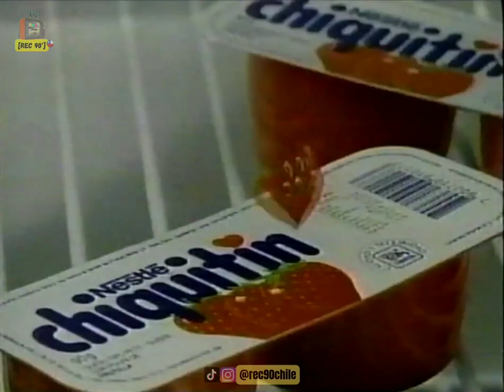Nestle-Yogur Chiquitin-el quesito del corazon-Chiquitin Heladito (1990s)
creditos a Rec90chile